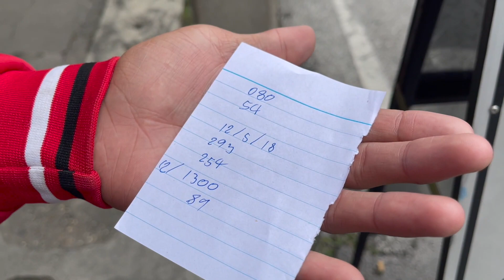Exhausted Burmese python rescued from Warorot Market [CityNews]